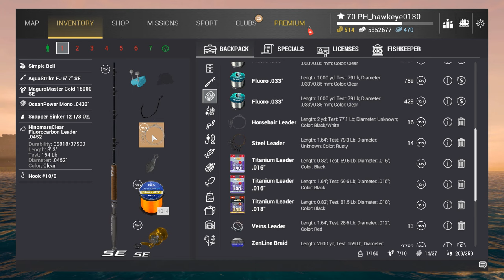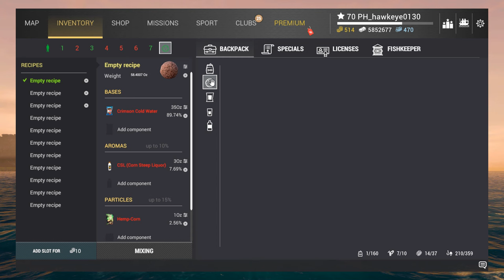Fishing Planet #66 - 2024 Halloween Event - Colorado Mystery - Slide-Rock Bolter - ONE UGLY FISH!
*** CHRONICLES OF THE HAUNTED FLEET! ***

Continued from the last episode, in order to attract the Whale Sized Slide-Rock Bolter from its slumber, you need to do the following:
     - Equip a Pig's Heart on a heavy bottom rod using a Horsehair Leader.
     - Mix Firefly Groundbait using the Grave Soil and the fireflies you
       collected.  Make certain you throw the groundbait by hand near the
       Phantom Canoe.
      Wait for the Slide Rock Bolter monster to latch onto the bait

This fish is NO joke.  It will be at least 300 Lbs.s and give you a several minute fight!  Make certain that you move the rod while reeling, otherwise the fight will last even longer!